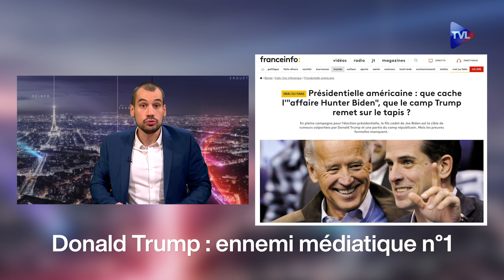[Sommaire] I-Média 320 – Confinement, déclaration de guerre des islamistes… La France sous pression